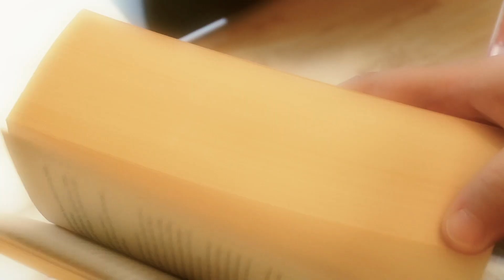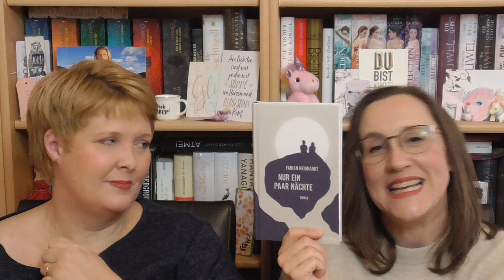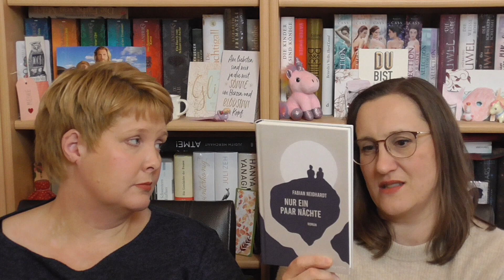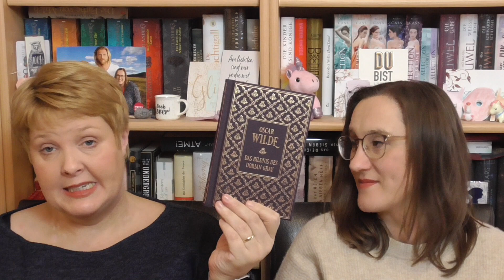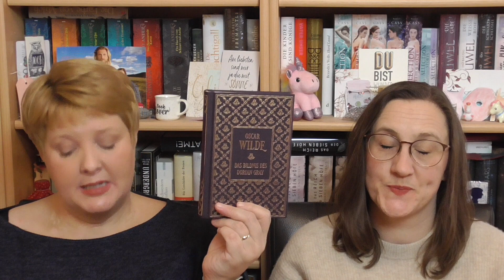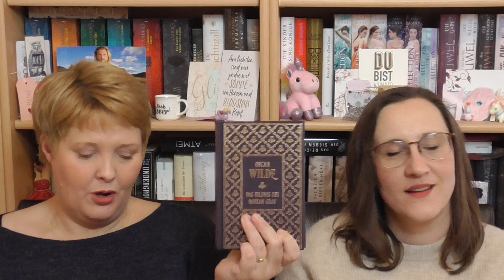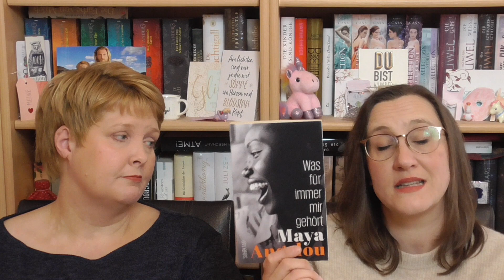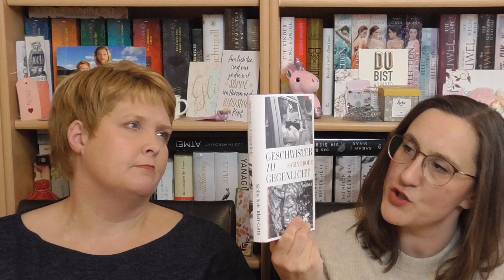Neuzugänge November 2023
heute gibt es unsere Neuzugänge aus dem November 2023. Ihr könnt gespannt sein welche und wieviele Bücher bei uns eingezogen sind.
Anja und Meike

00:00 Hallo ihr Lieben
00:22 Wieviele Bücher sind eingezogen?
01:12 Das sind unsere neuen Bücher
13:13 Welche Buchwünsche zu Weihnachten hattet ihr?